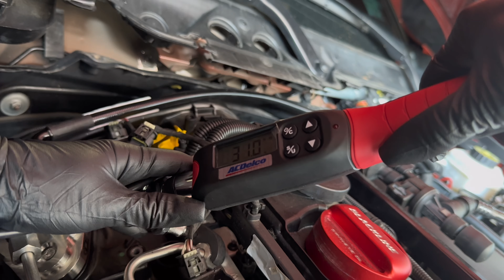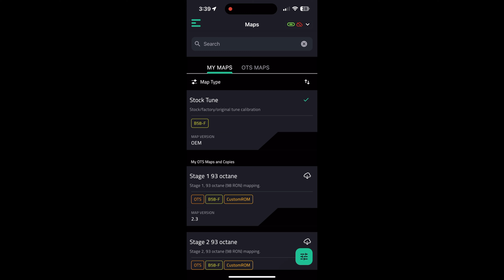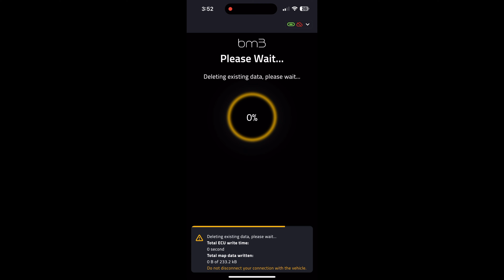How to install Dorch 2.5 HPFP (IN DEPTH GUIDE)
Hey Everyone,

In today's video, I’ll show you,a step by step DIY for installing a Dorch Stage 2.5 High Pressure Fuel Pump on my 340i with the Gen 1 B58 motor! I’ll also show you how to code the fuel pump to your car using BootMod3! If you're interested in this product for your car, check the links above!